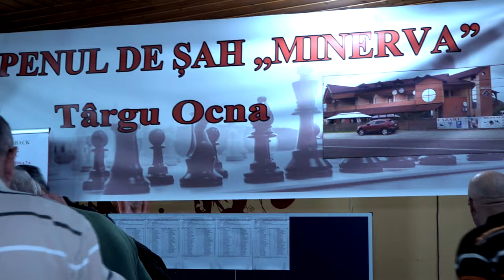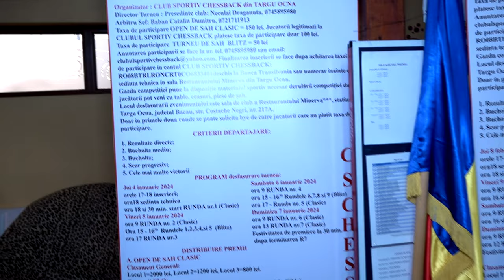TARGU OCNA Openul de Sah Minerva FILMARE EXCLUSIV TV 4K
TÂRGU OCNA, județul Bacău, Openul de Șah Minerva FILMARE EXCLUSIV TV 4K

Cu stimă,
echipa Exclusiv

Vizionare plăcută !